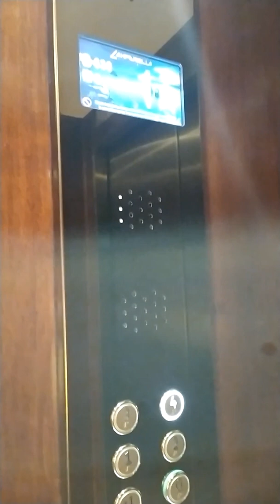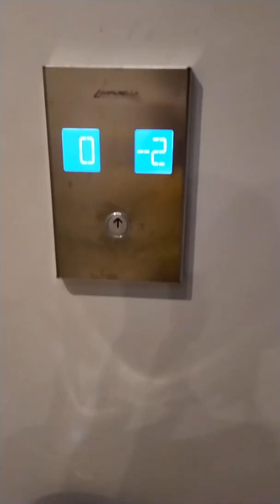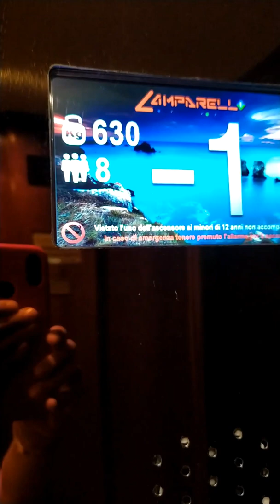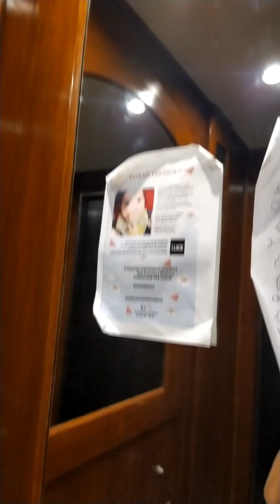VERY LOUD BRAKE!! ELEVATORI SRL fast traction elevator (2021 mod by Lamparelli)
hsufndufnjdhdhshdjdjhdnnf